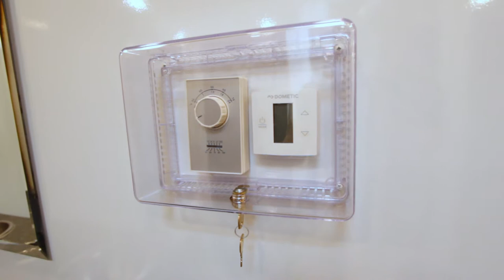13 Station Portable Restroom Trailer | Classic Series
Provide your guests with the best!  This 13 Station Portable Restroom Trailer | Classic Series offers a duribility for any event, casual or formal.
This 36 foot unit comes with a 1260-gallon waste tank and 200-gallon fresh water tank.  A clean, fresh exterior greets each guest with heavy duty fold-up aluminum steps and rails for easy access.  The women’s suite includes six private stalls with white ceramic china pedal flush toilets, has two double vanities, with two sinks each with metered faucets, and two large shatter-proof vanity mirrors. The men’s has three private stalls with white ceramic china flushable toilet, plus four urinals with privacy dividers, a  double vanity, two sinks with metered faucets, shatter-proof framed vanity mirror.
Your guests are sure to enjoy the comfort of a fully climate-controlled environment maintained by air conditioning and heat strips, as well as a 3 Season package for cooler temperatures. This 13 Station Portable Restrooms Trailer is also upgraded to include a water heater, LED lighting, Smarter Restroom App and foot pedal blocks to prevent pedal breakage.
Smarter Restrooms App - An interactive tool allowing portable restroom rentals fleet owners to monitor operational systems for their trailer(s) from any smartphone, tablet, or computer. You can easily maintain systems operations with the ability to monitor waste and freshwater tank levels, power, and interior climate control.